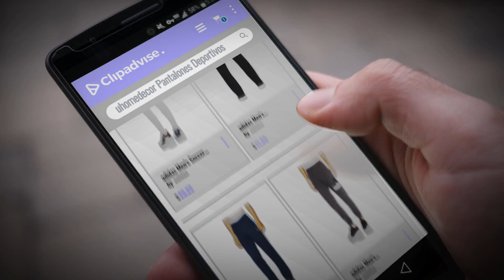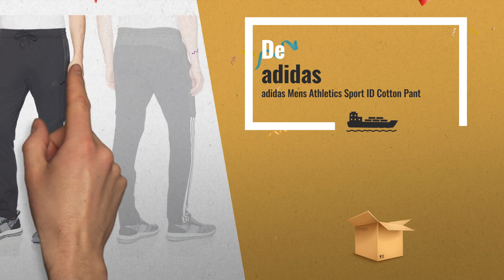Productos 2018, Los 10 Mejores Uhomedecor: adidas Men's Soccer Tiro 17 Training Pants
New! 2019 Black Friday / Cyber Monday Men Deals and Updates.

Black Friday / Cyber Monday adidas Men's Soccer Tiro 17 Training Pants by adidas

Black Friday / Cyber Monday adidas Men's Essentials 3 Stripe Regular Fit Fleece Pants by adidas

Black Friday / Cyber Monday adidas Men's Athletics Essential Tricot 3-Stripe Pants by adidas

Black Friday / Cyber Monday adidas Men's Essentials Performance Logo Pants by adidas

Black Friday / Cyber Monday adidas Men's Essentials 3-Stripe Jogger Pants by adidas

Black Friday / Cyber Monday adidas Men's Condivo 16 Training Pants by adidas

Black Friday / Cyber Monday adidas Mens Athletics Sport ID woven pant by adidas